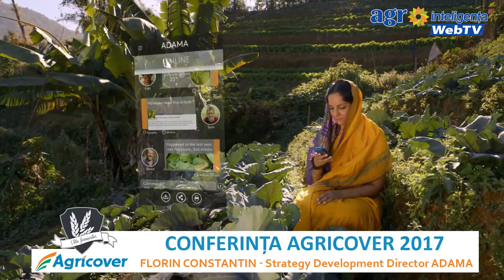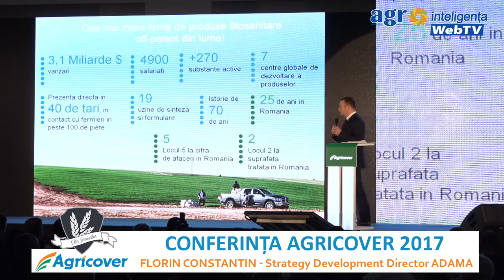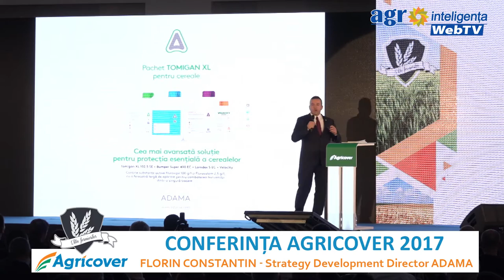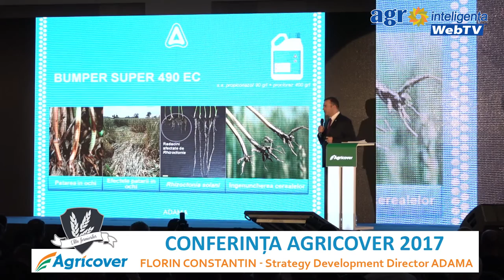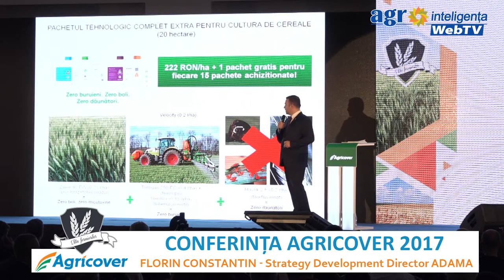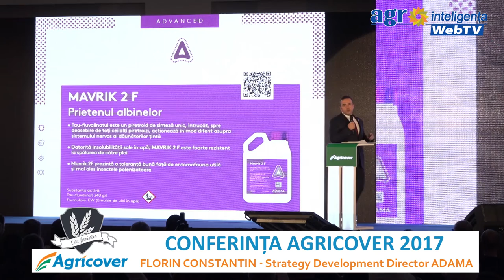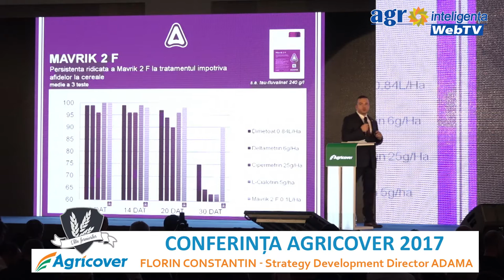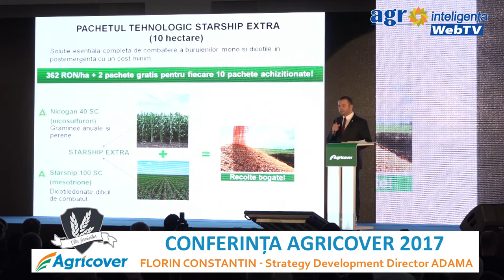Conferinta AGRICOVER. Simplitatea profitabilă a soluțiilor Adama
Florin Constantin, Strategy Development Director Romania & Republica Moldova, Adama